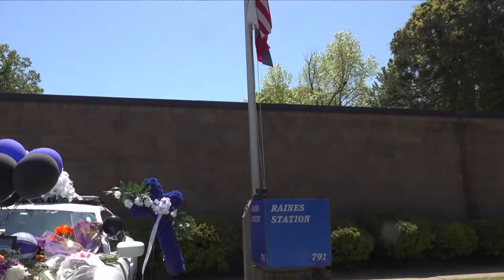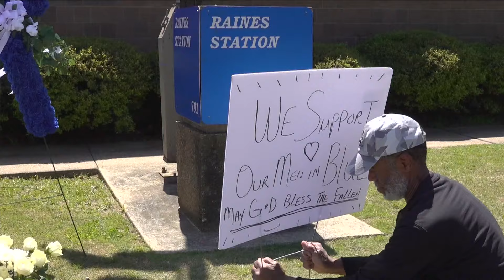'So sad, it’s overwhelming' | Memphians honor fallen MPD Officer Joseph McKinney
People who knew Memphis Police Officer Joseph McKinney — and even those who didn’t — are sending his family an outpouring of love and support.